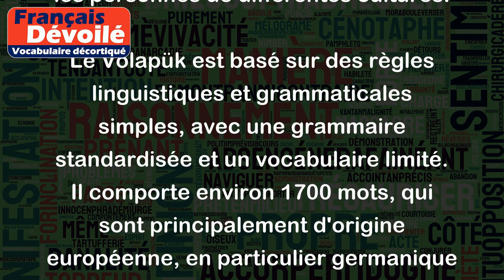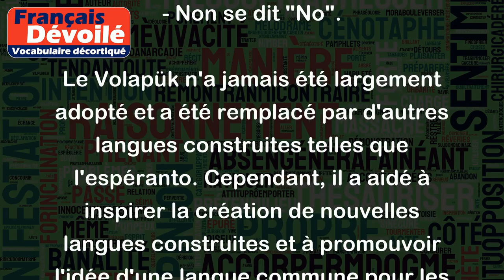Volapük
Le "Volapük" est une langue construite, également appelée "langue artificielle". Elle a été créée dans les années 1870 par le prêtre allemand Johann Martin Schleyer. Le but était de développer une langue internationale facile à apprendre et à utiliser pour la communication entre les personnes de différentes cultures.
Le Volapük est basé sur des règles linguistiques et grammaticales simples, avec une grammaire standardisée et un vocabulaire limité. Il comporte environ 1700 mots, qui sont principalement d'origine européenne, en particulier germanique et latine.
Voici quelques exemples en Volapük :
- Bonjour se dit "Gudik" ;
- Au revoir se dit "Tedik" ;
- Merci se dit "Danön" ;
- Oui se dit "Yep" ;
- Non se dit "No".
Le Volapük n'a jamais été largement adopté et a été remplacé par d'autres langues construites telles que l'espéranto. Cependant, il a aidé à inspirer la création de nouvelles langues construites et à promouvoir l'idée d'une langue commune pour les échanges internationaux.